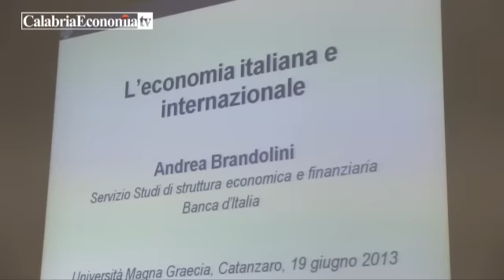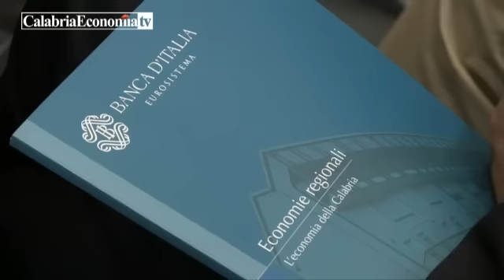Rapporto BanKitalia economia calabrese - Intervista a Francesco Lucifero